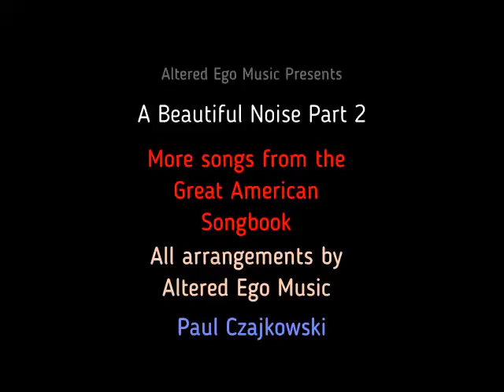AEMPCI2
More music from the Great American Songbook arranged in the Altered Ego Music Style